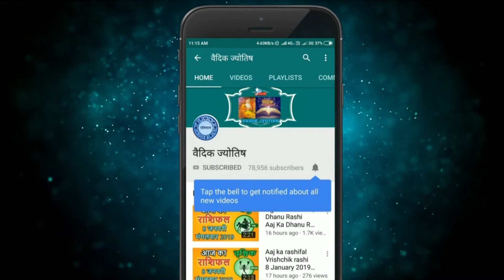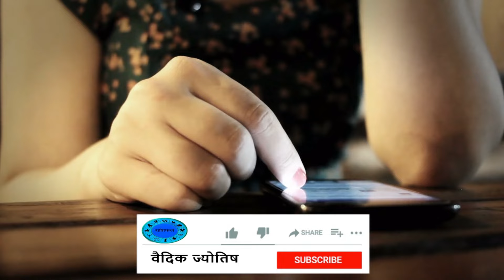वृश्चिक राशि 30 जनवरी 2024 , Vrischik Rashi 30 January 2024 , Aaj Ka Vrischik Rashifal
@वैदिक ज्योतिष
Vrischik rashi 30  January 2024
30  January Vrischik rashi
Vrischik rashiJanuary 2024
Dainik Rashifal,Horoscope,Astrology
30   जनवरी  वृश्चिक राशि
आज का राशिफल वृश्चिक राशि
वृश्चिक राशिफल